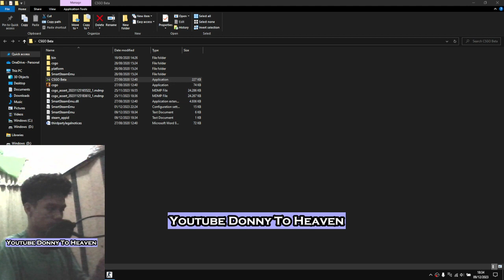CSGO Beta 2012 Gameplay, Test MatWire Sekali Terus Di Off In Langsung Bikin Smoke Lineups Clutch !!!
csgo,
csgo2,
csgo mobile,
csgo zombie escape,
csgo android,
csgo live,
csgo indonesia,
csgo gameplay,
csgo milyhya,
csgo android offline,
csgo montage,
csgo animation,
csgo awp,
csgo android offline 100mb,
csgo android download,
csgo awp montage,
csgo android offline full skin,
csgo all weapons,
csgo android online,
a cs go movie,
aceu csgo,
anubis collection csgo,
awp csgo,
all csgo music kits,
awolnation i am csgo,
cs go asmr,
apex csgo,
arrow csgo,
aim training csgo,
csgo bhop song,
csgo bhop,
csgo bunny hop,
csgo bhop music,
csgo bunny hop song,
cs go beta,
csgo best settings,
bunny hop csgo,
bhop csgo,
blast csgo,
best csgo moments,
blast premier csgo,
butterfly knife csgo,
best csgo crosshair,
best csgo settings,
best cheap csgo skins,
best resolution for csgo,
csgo case opening,
csgo crowd,
csgo cheat,
csgo crosshair,
csgo cursed weapons,
csgo cosplay,
csgo crowd reaction,
csgo case,
csgo clutch moments,
csgo championships 2023,
ct cs go,
codfish csgo,
cs2 dan csgo,
crosshair csgo,
cheat csgo,
case opening csgo,
clara csgo,
cheap csgo skins,
config csgo,
case csgo,
csgo drummer rio,
csgo death sound,
csgo dust 2,
csgo door stuck,
cs go download,
cs go danger zone,
csgo de_dust2,
csgo deagle,
cs go dragon lore,
csgo download offline,
download csgo mobile,
denzel curry ultimate cs go,
dr disrespect csgo,
dashstar csgo,
docc csgo,
device csgo,
dashstar knock2 csgo,
dr livesey csgo,
csgo edit,
csgo exe,
cs go esl,
csgo escape zombie,
csgo epic moments,
csgo ez4ence,
csgo edit montage,
csgo esport,
csgo expensive skins,
csgo esports,
eva elfie csgo meme,
esl cs go,
ez4ence csgo,
end of csgo,
esl csgo live,
epl highlights csgo,
ence csgo,
edit csgo,
ethan csgo,
easy for ence csgo music kit,
csgo funny moments,
csgo final,
csgo fragmovie,
csgo flashbang meme,
csgo fps boost,
csgo funny moment,
csgo final 2023,
csgo funny,
csgo flashbang,
csgo funny moments voice chat,
forsaken csgo,
faze csgo,
funny csgo moments,
focus csgo,
flip knife csgo,
faze clan cs go,
faceit csgo,
fitz csgo,
flashbang csgo,
free csgo skins,
csgo gacha,
csgo graffiti history,
csgo global offensive,
csgo gameplay no commentary,
csgo gambling,
csgo garut,
csgo global elite gameplay,
csgo gameplay indonesia,
csgo g2,
g2 cs go,
goodbye csgo,
gameplay csgo,
gothic luxury csgo,
gamers8 csgo,
guardian csgo,
grim csgo,
tokushima csgo,
gunman taco truck csgo,
gloves csgo,
csgo highlights,
csgo hack,
csgo headshot sound,
csgo hud for css,
csgo handcam,
csgo highlight,
csgo hud for cs 1.6 android,
csgo hvh,
csgo highly compressed,
csgo hud for css android,
how to bhop csgo,
how to bunny hop csgo,
how to play csgo,
how to play csgo 2,
humanity's last breath void csgo,
how to surf in csgo,
how to boost fps in csgo,
how to get better at csgo,
how to trade up in csgo,
how to get free csgo skins,
csgo indonesia tournament,
csgo indo,
csgo iesf,
cs go intel celeron n4000,
csgo inhuman reactions,
csgo i don't wanna talk about it,
csgo inferno music,
csgo italy,
csgo investment,
iesf csgo,
iem csgo,
indonesia csgo,
inferno music csgo,
iniuria csgo,
inferno csgo,
i miss csgo,
i am awolnation csgo,
i'm highlights csgo,
inferno csgo 2,
csgo jumpscare,
csgo japan,
csgo jump peek,
csgo judi,
csgo jawa,
csgo jump throw bind,
csgo jump,
csgo japan server,
csgo jdm64,
csgo jump boost,
jw csgo,
jw csgo settings,
jw csgo highlights,
jw csgo 2023,
jw csgo fragmovie,
juicy csgo,
juelz shooters csgo,
jdm csgo,
jl csgo,
jump throw bind csgo,
csgo kawasaki crico,
csgo karambit,
csgo knife,
csgo knife unboxing,
csgo karambit blue gem,
csgo kennys,
csgo knife animation,
csgo knife tier list,
csgo knife command,
cs go karambit animation,
karambit cs go,
kennys csgo,
knock2 dashstar csgo,
knife expert reacts to csgo,
knife opening csgo,
knife csgo,
kazlic csgo,
knife tier list csgo,
kz csgo,
knife animation csgo,
csgo low end pc,
csgo live stream,
csgo laptop kentang,
csgo low end pc settings,
csgo live stream indonesia,
cs go lite android,
csgo last major,
csgo live indonesia,
csgo lore,
live csgo,
liquid csgo,
lock me up csgo,
lem csgo,
last csgo major,
loba csgo,
lichtenstein csgo,
life's not out to get you csgo,
ludwig csgo,
loop csgo,
csgo mobile download,
csgo mobile offline,
csgo music kit,
csgo major,
csgo meme,
cs go mod,
csgo mobile offline android,
milyhya csgo,
matz csgo,
monesy csgo,
most expensive csgo skins,
most expensive csgo knife,
major csgo,
music kit csgo,
mobile csgo,
montage csgo,
meme csgo,
csgo navi,
csgo ninja defuse,
csgo no commentary,
csgo no steam,
csgo neck deep,
csgo negev,
csgo news,
csgo no steam download,
csgo new update,
cs go navi vs,
navi csgo,
neck deep csgo,
neymar cs go,
ninja csgo,
ninja defuse csgo,
niko cs go,
negev csgo,
navaja knife csgo,
nightwere csgo,
neymar csgo inventory,
csgo offline pc,
csgo opening case,
cs go offline,
csgo open case,
csgo opening cases,
csgo old,
cs go offline android,
csgo offline download,
cs go ost,
csgo open case in tournament,
open cas